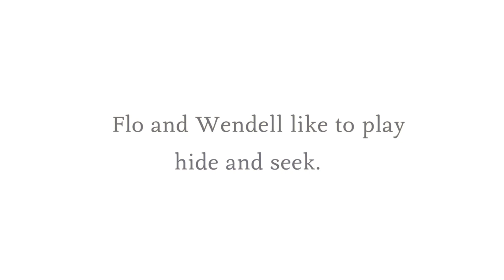Flo and Wendell Book Trailer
Flo & Wendell, William Wegman's first children's book in a decade, is in stores September 26.